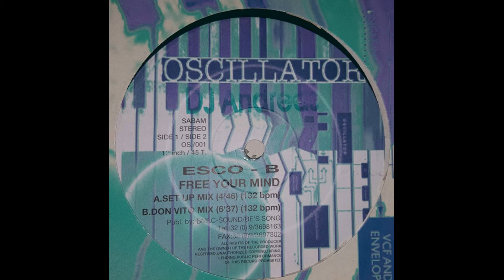ESCO-B - Free Your Mind (Don Vito Mix 1993)